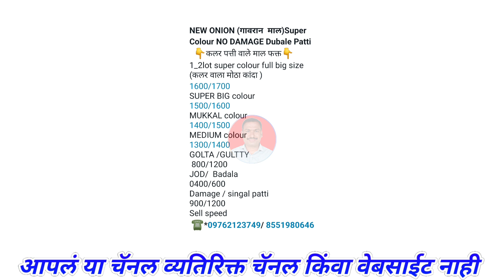Pune gultekdi Kanda Bhav 16 July। Kanda Bajar bhav।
@Majha Baliraja

Related Topic:-
महाराष्ट्रातील कांदा बाजार भाव बद्दल माहिती
कांद्याच्या बातम्या

माझा बळीराजा आता फेसबुकवरही